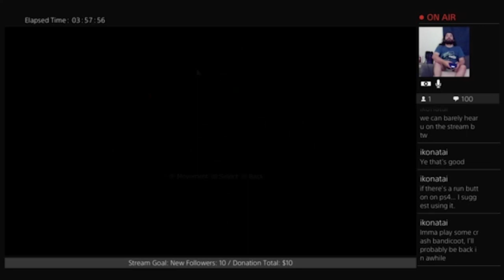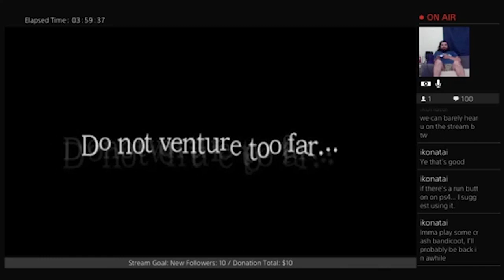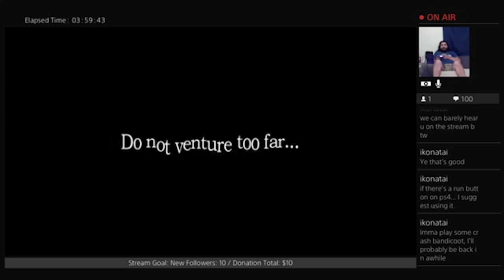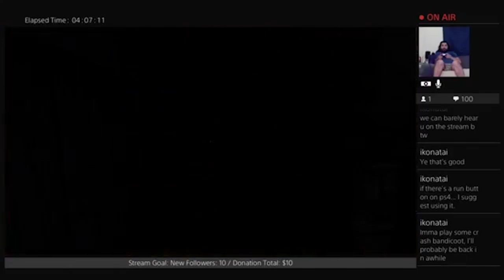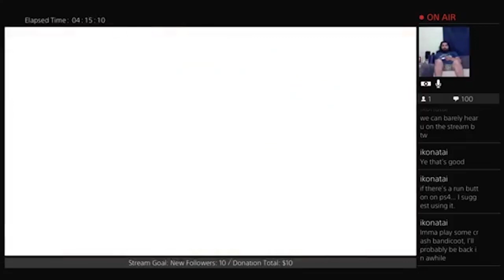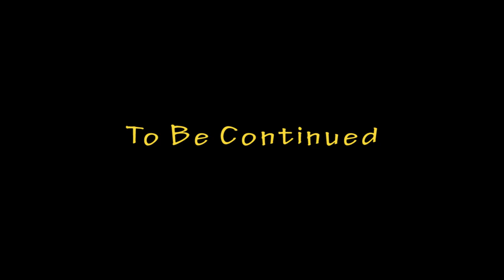Something's In The Dark - Pt 11 - Amnesia Dark Decent - Ferret Guild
Street Fighter III 3rd Strike With Tnb

Code "JR_The_Ferret"